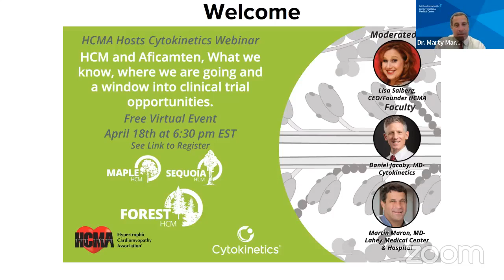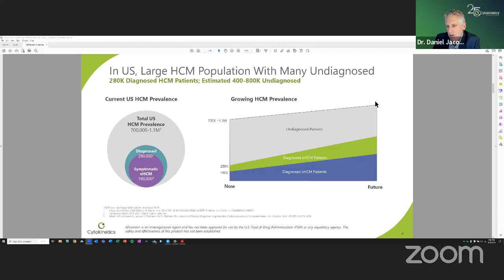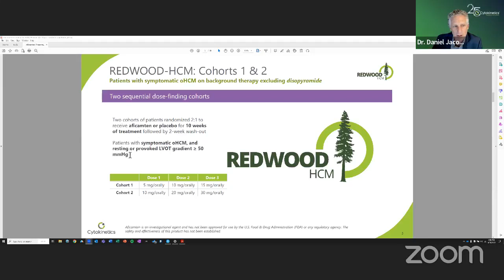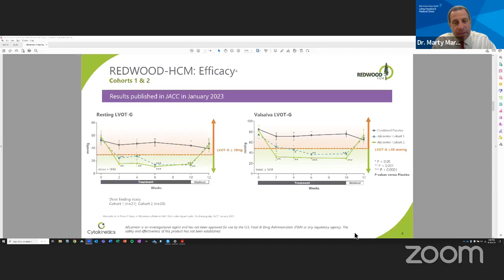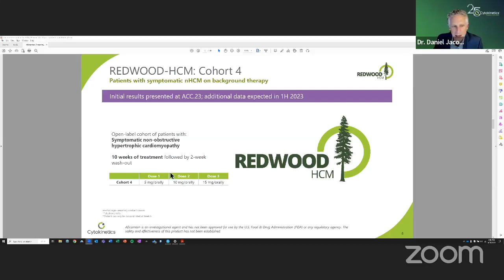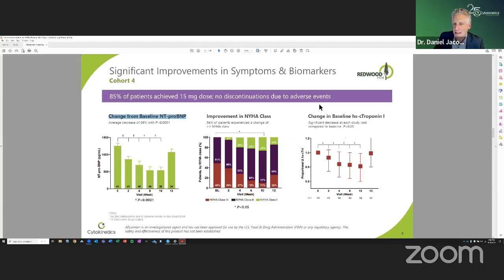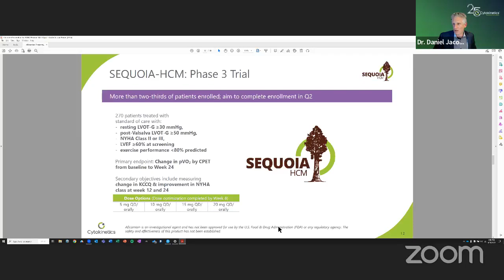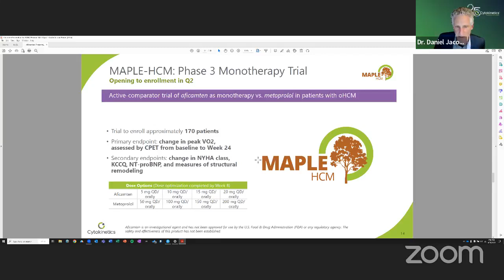HCMA Hosts Cytokinetics Aficamten Webinar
HCM and Aficamten, what we know, where we are going and a window into clinical trial opportunities.